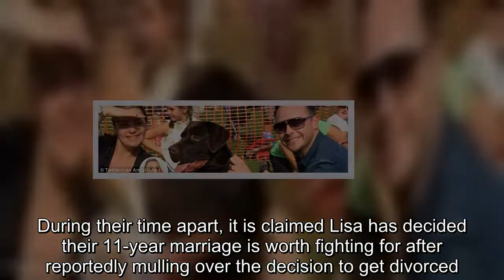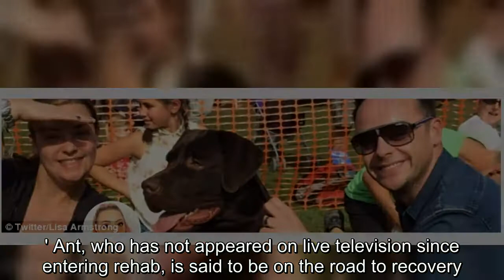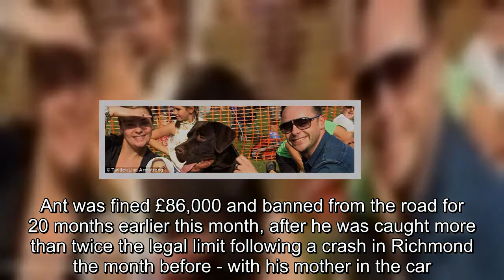Lisa Armstrong changes Twitter photo to new glam shot... but keeps snap of Ant McPartlin on her page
It was confirmed she was splitting from husband of twelve years Ant McPartlin back in January.But Lisa Armstrong proved she was staying strong amid her heartache, after snapping a glamorous new selfie and making it her profile picture on Twitter.However the make-up artist, 41, chose not to change her cover photo, which sees her and estranged husband Ant beaming beside their dog Hurley - amid claims she is keen to save their marriage.Lisa stunned her fans over the weekend by sharing a gorgeous selfie to her profile - which saw her pose under an angelic filter.Sporting bright pink hair and a leopard print scarf, Lisa looked more confident than ever as she gave a fierce pout for the camera.However, while she changed her profile photo, she failed to swap over her cover photo - which saw herself and ex Ant beam widely for the camera as they walk their dog in the sunshine.The social media display heightens recent reports that Lisa is keen to save her marriage to Ant, following claims the troubled presenter is on the mend.Although the television personality is said to be 'in a better place', it is claimed doctors will have the final say on when he can return to TV — not show bosses.While the Britain's Got Talent host admitted himself into rehab for the second time following the crash, his make-up artist wife has allegedly had time to think.During their time apart, it is claimed Lisa has decided their 11-year marriage is worth fighting for after reportedly mulling over the decision to get divorced.A source told The Daily Star: 'Lisa’s gone through all the emotions you face when you have a difficult break-up – heartache, anger and disappointment.'She’s had time apart from Ant and it’s given her a chance to reflect and think about the future.'Lisa has decided the marriage could be worth fighting for.She thinks getting a divorce any time soon could be a mistake.' Ant, who has not appeared on live television since entering rehab, is said to be on the road to recovery.Friends close to the star have claimed they can see an improvement but it is doctors who allegedly have the final call on when he is ready to return to television.A separate mole told The Mirror: 'Ant is doing really well and all of his friends think he is in a much better place.But this time doctors, not TV bosses, will decide.' MailOnline has approached Ant McPartlin and Lisa Armstrong's representatives for further comment.Lisa and Ant are said to have maintained an amicable relationship after they went their separate ways following their 11-year marriage.Their decision to get divorce was announced in January, within weeks of the presenter's return from Australia after filming I'm A Celebrity.Get Me Out Of Here!  Lisa's estranged husband was seen outside of rehab for the first time following a month of intensive treatment.It is not known if Ant has left rehab for good or was taking time out to enjoy a walk with his pooch, one onlooker told the publication, the I'm A Celeb host looked 'much mor